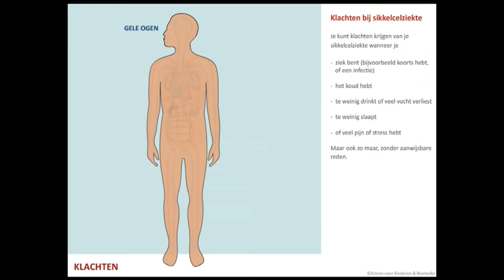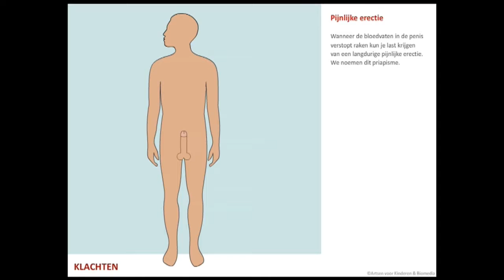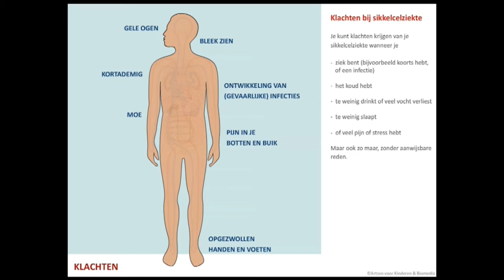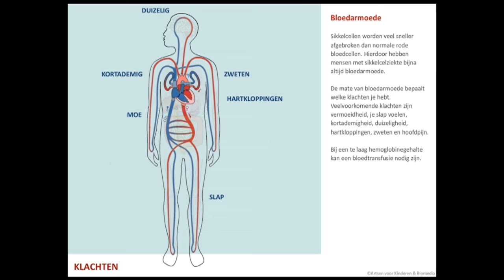19 06 2020 Vandaag is Wereld Sikkelcellen Dag